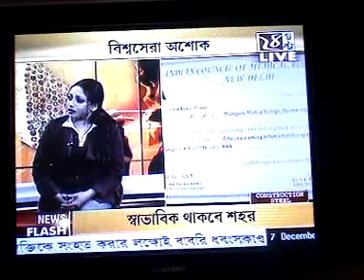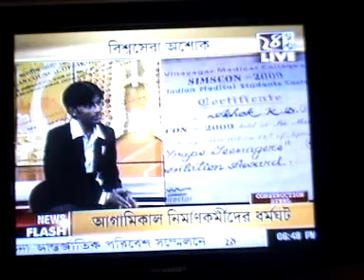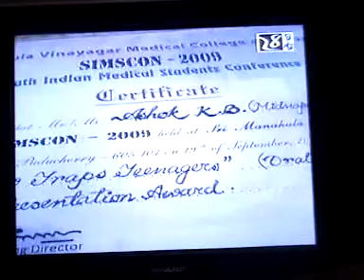Part 3: Midnapore Medical College; Grand Winner of JYI, USA competition 2009